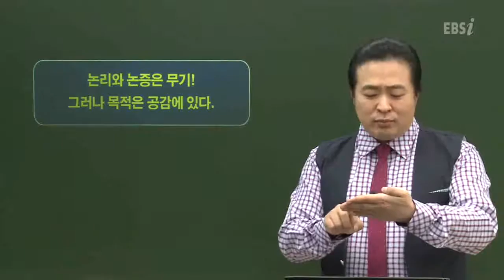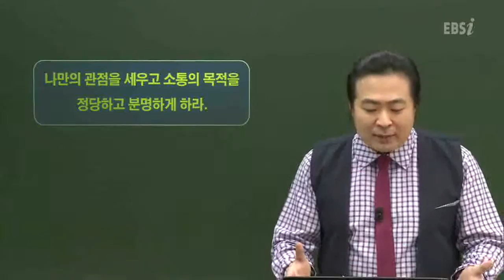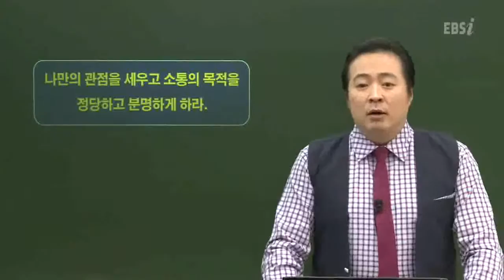EBSi 논구술 쓰기의 왕 - Essay_26강 살아있는 글쓰기1_#005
EBS, EBSi 논구술 쓰기의 왕, Essay, 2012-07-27, 26강 살아있는 글쓰기1 글쓰기 삶 읽기의 즐거움

26강 살아있는 글쓰기1 글쓰기 삶 읽기의 즐거움

논술이 막연하고 글쓰기에 자신이 없는 학생들에게 실질적인 도움을 줄 수 있는 강의

합격 가능한 글쓰기를 위한 답안완성전략 제시